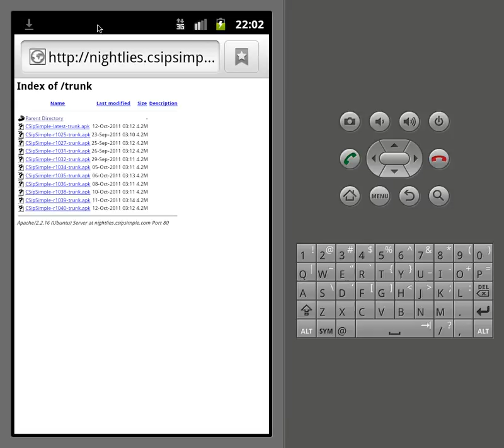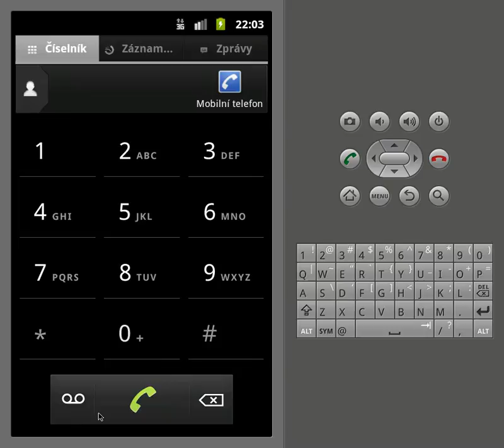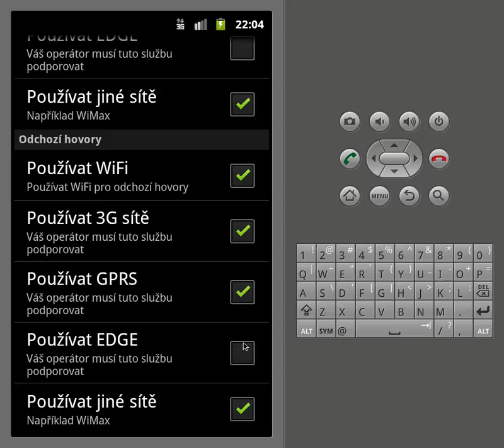csipsimple pro Odorik.cz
Instalace nejnovější verze csipsimple a nastavení pro Odorik.cz